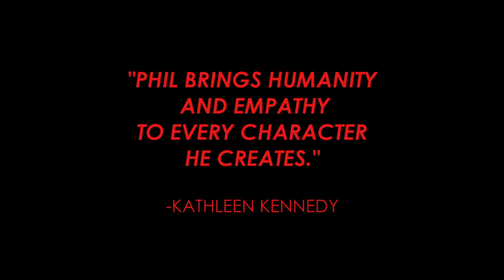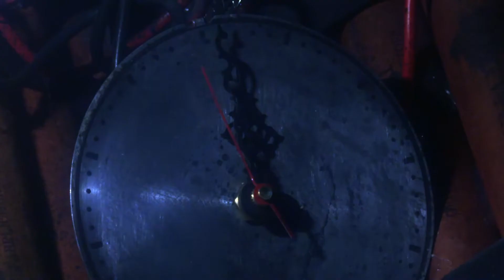Mad God teaser trailer (Tippett Studio) Coming Soon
MAD GOD is a feature film directed by Phil Tippett, the world's pre-eminent stop motion animator.

MAD GOD will premiere at Locarno Film Festival in August, 2021.  Additional film festival dates will be announced soon.  As additional dates are added we will be announcing screening times and dates (in person and virtual) via Phil Tippett's social media. follow @philtippett and @madphilg for the latest updates.